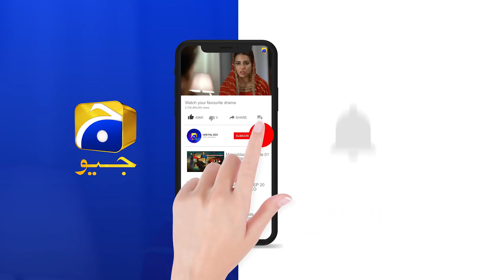Raaz-e-Ulfat | Episode 30 | Best Scene 06 | HAR PAL GEO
Cast:

Yumna Zaidi
Shahzad Shaikh
Komal Aziz
Hina Bayat
Seemi Pasha
Gohar Rasheed
Manzoor Qureshi
Farhan Ali Agha
Tara Mehmood
Kiran Haq
Anum Tanveer